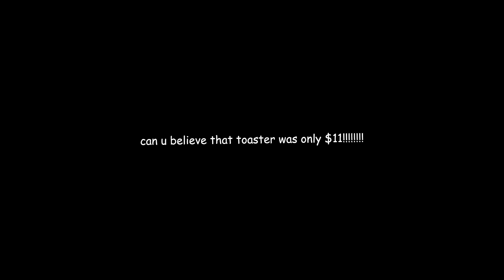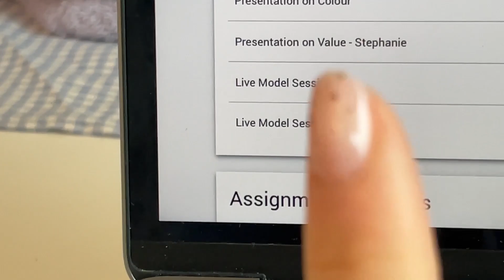slice of life ✿ eating, clothing haul, drawing classes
i also wanted to try out a new thumbnail style, lmk if u like it!!

✿ faq
when did you start designing? I've always liked drawing and painting but i started digitally designing when i was in grade 10 (?? maybe idk hahaha)
how old are you? in my third year at uni!
what filming equipment and editing software do you use? iPhone 12, Photoshop, and Premiere Pro

✿ songs
lots of lukrembo songs lol

✿ see u in my next vid!